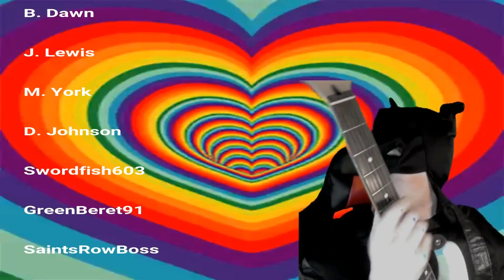Let's Play The Long Dark Interloper - 291 - Nothing Stopping Us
In this episode of Let's Play The Long Dark Interloper, we continue our time out on the Point and making another pair of deerskin pants.
Special thank you to all my subscribers and to Hinterland Studios for letting me bring you ongoing coverage of The Long Dark.